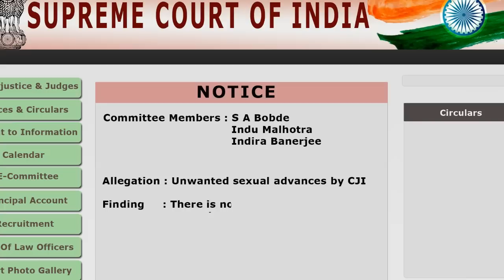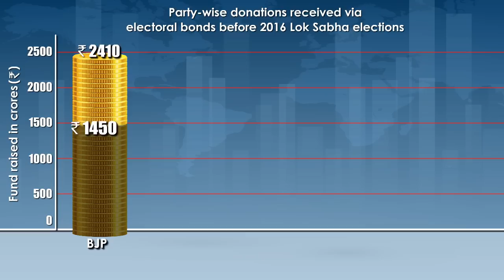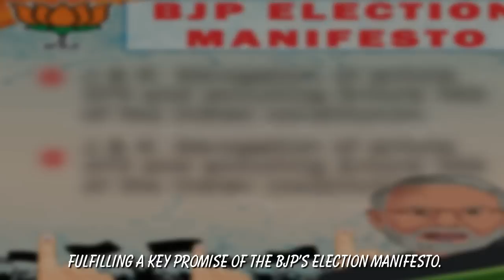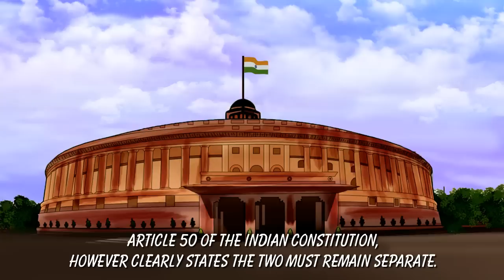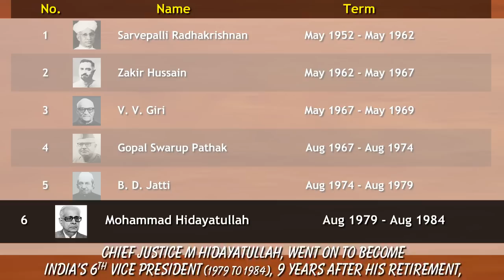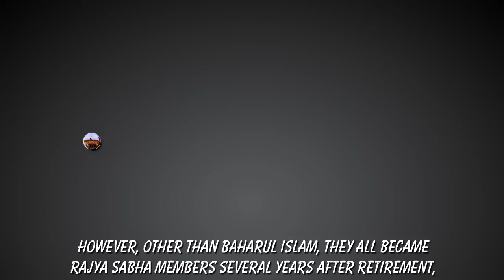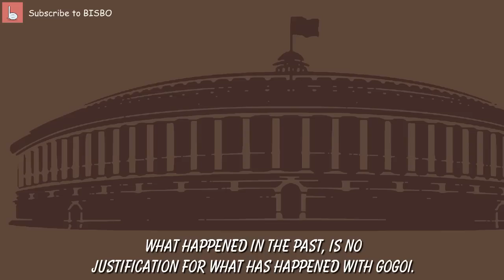Ex-Chief Justice Ranjan Gogoi's Rajya Sabha nomination 4 months after retirement, raises questions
Once a celebrated Chief Justice of India, many of his former colleagues and those within the legal fraternity question his wisdom of accepting a Rajya Sabha nomination within just 4 months of his retirement. However, he is not the first one to do so. Bisbo brings the event in context.

Scroll.in
Opposition lists five charges against CJI Dipak Misra as it moves impeachment motion, April 20, 2018
Ranjan Gogoi’s tenure as chief justice was marked by deafening silences on crucial issues, by Sruthisagar Yamunan, November 18 2019

Outlookindia.com
Ex-CJI Ranjan Gogoi Arrived With Messianic Aura But Left Behind A Legacy Scorched By Controversies, by Puneet Nicholas Yadav, December 2, 2019

Rediff.com
The troubling legacy of Ranjan Gogoi by Gautam Bhatia, December 31, 2019

The Gogoi betrayal: Judges will not empower you, they are diminished men, by Pratap Bhanu Mehta, March 20, 2020

Former Chief Justice Gogoi’s nomination to Rajya Sabha has cast doubt on the independence of India’s judiciary; Arghya Sengupta; Mar 21, 2020
Judicial independence threatened by stranglehold of a ‘lobby’ over it: Ranjan Gogoi, by Dhananjay Mahapatra and Diwakar, Mar 20, 2020
Gogoi compromised on judicial freedom; Mar 18, 2020
Govt defends RS berth for Gogoi, says Cong politicising judiciary; Mar 18, 2020

The Print
Those criticising Ranjan Gogoi nomination forgot he became CJI after being a dissenting judge; Hitesh Jain; Mar 19, 2020
Ranjan Gogoi goes to Rajya Sabha & what it says about 5 levels of honour judges post-retirement; 18 Mar 2020

The Wire
MP: India is Done With Whataboutery, My Lords! By Mahua Moitra, March 18, 2020
Ranjan Gogoi 'Doesn't Remember' the Electoral Bonds Issue in the Supreme Court, March 23, 2020

The Caravan
Sealed and Delivered, by Arshu John, February 1, 2020

Economic Times
Gogoi takes oath amid protests, walkout in Rajya Sabha; Rakesh Mohan Chaturvedi; Mar 20, 2020
Kurian Joseph hits out Gogoi for taking RS route; Samanwaya Rautray; Mar 20, 2020
At Rs 1,450 cr, BJP got 61% funding via Electoral Bonds before LS polls; Anubhuti Vishnoi; Jan 10, 2020

Mumbai Mirror
Till we care, all is not lost; Dushyant; Mar 20, 2020